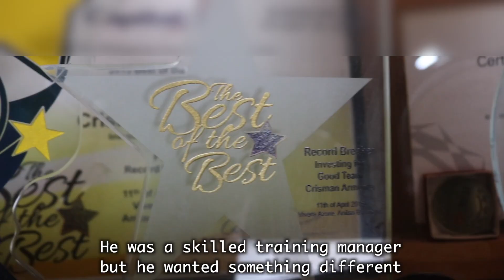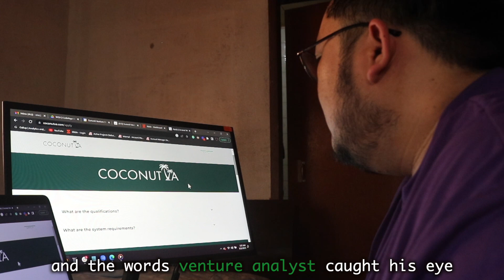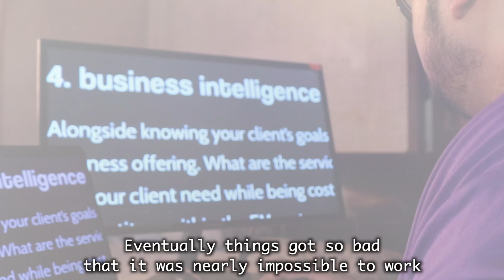His foggy vision didn't stop him from winning! | Coconut VA Stories | CVA Crisman